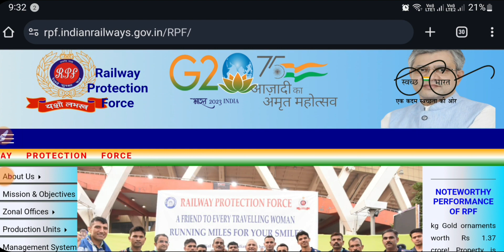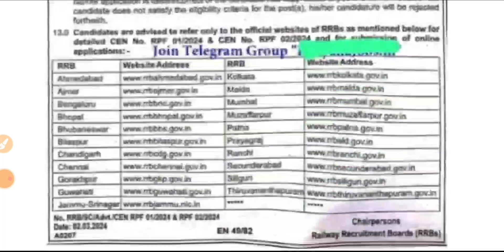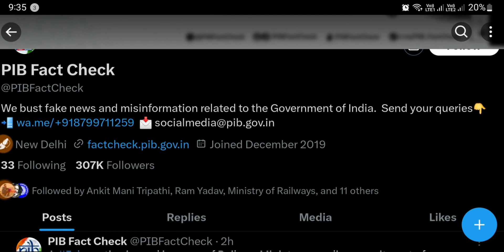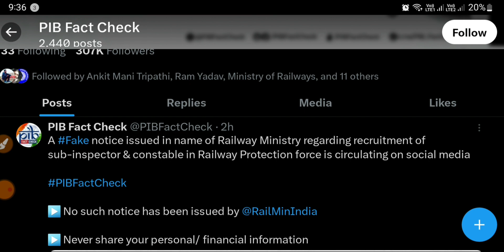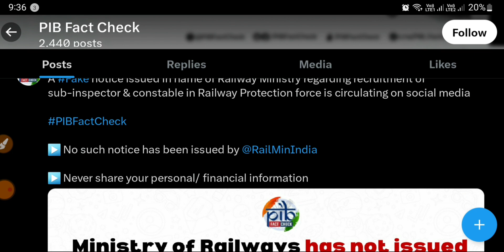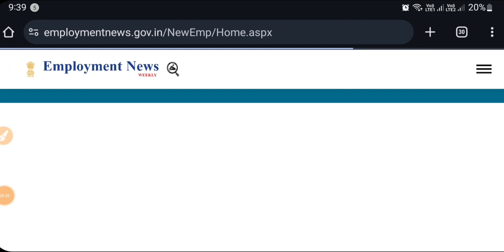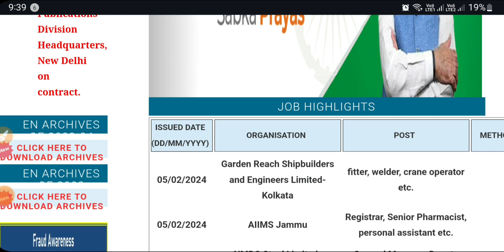Railway RPF भर्ती 2024 Fake Notice ??, RPF 4660 Post Recruitment 2024 PIB Fact Check Update 2024